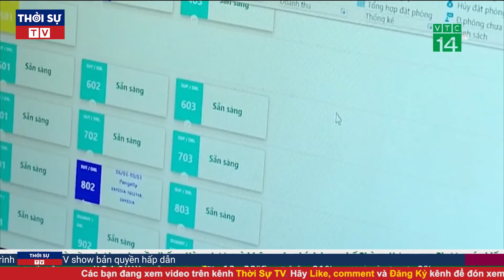Tin mới nhất 21/1: Việt Nam bác bỏ thông tin trên báo Trung Quốc về dân quân tự vệ biển có vũ trang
Việt Nam bác bỏ thông tin của tờ China Daily cho rằng Việt Nam đang xây dựng lực lượng dân quân tự vệ trên biển có vũ trang, khẳng định đây là thông tin không đúng sự thật.